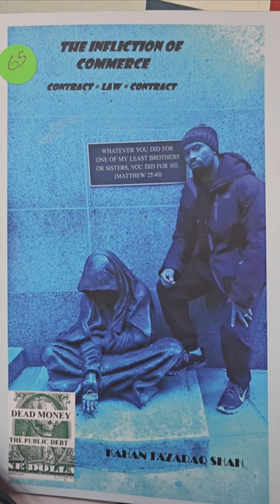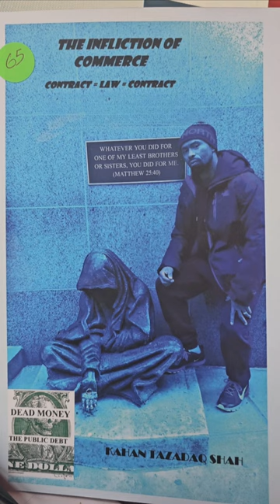Overcome the Debt Trap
Discover the harsh reality behind consumerism in this eye-opening video as we delve deep into how shopping is negatively impacting our lives. Join us as we explore the connection between the infliction of commerce and the stress it causes, shedding light on the hidden truths of our materialistic society. Learn why the constant need for more is leading to dissatisfaction and anxiety, and find out how we can break free from the cycle of consumerism to live a more fulfilling life. Watch now to uncover the stressful truth of how shopping is ruining our lives.